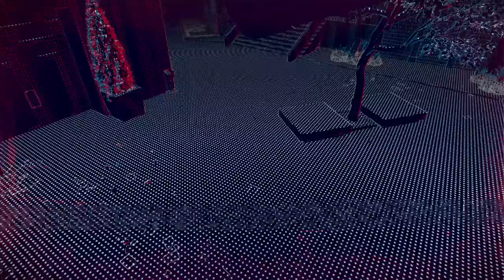Watch Dogs®: Legion - Gameplay ITA (Ep. 8)